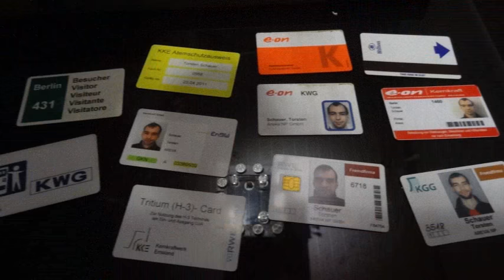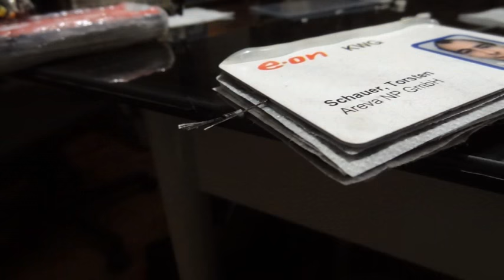Superkondensator Bauanleitung (SOB Version)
Selbst gebaute Superkondensatoren sind nun freigezockt. Viel Spaß beim Nachbauen. Um desweiteren unsere Testergebnisse zu vergleichen schlage ich vor wir nehmen vorerst das weltweit identische Chipkartensystem als Norm. Die hier gezeigte Zelle hat 2 Deckplatten (oben und unten) jeweils eine Seite beschichtet und 2 beidseitig beschichtete Zwischenplatten.